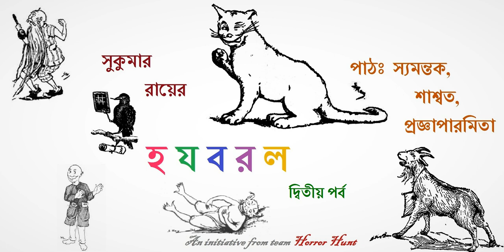হ য ব র ল (দ্বিতীয় পর্ব) | সুকুমার রায় || Ha Ja Ba Ra La | Sukumar Ray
হররহান্টে এবার একটু স্বাদ বদল! ছমছমানি গপ্পের বদলে মজার দুনিয়ার খোঁজ!

আজকের গল্পঃ হ য ব র ল (দ্বিতীয় পর্ব)
লেখকঃ স্বনামধন্য সাহিত্যিক সুকুমার রায়
উপস্থাপনা, শব্দযোজনা আর গল্পের কথকঃ ছোট্ট স্যমন্তক
পাঠ সহযোগিতায়ঃ শাশ্বত আর প্রজ্ঞাপারমিতা

আজ গল্পের দ্বিতীয় পর্বের পাঠ। পরের পর্বগুলি শুনতে চাইলে সঙ্গে থাকুন আমাদের।

ছোটোদের ভুত্তুভুতুম ছমছমানি গপ্পগুলো এই ব্যস্ত সময়ে শোনানোর জন্যই এই ছোট্ট প্রয়াস। সম্পূর্ণ অব্যবসায়িক এই উদ্যোগ যদি ভালো লাগে, সেখানেই এর সার্থকতা। আর হ্যাঁ, ভালো লাগলে অবশ্যই শেয়ার করুন আর পাঁচ জনকেও শোনানোর জন্যে। তাহলেই ব্যস! Always সঙ্গে সঙ্গে!